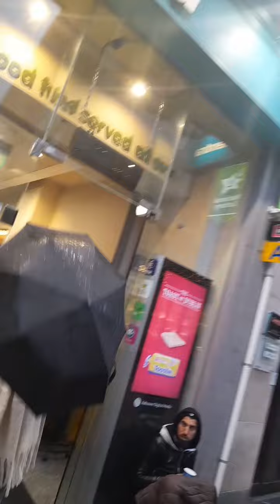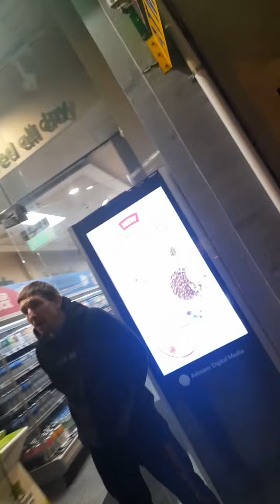Collection of new skills beggars in Dublin Ireland